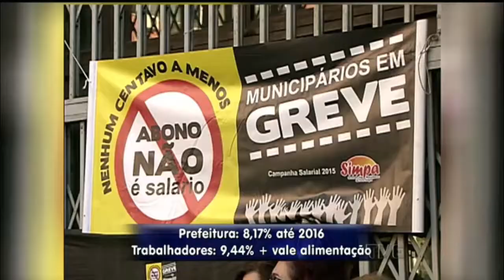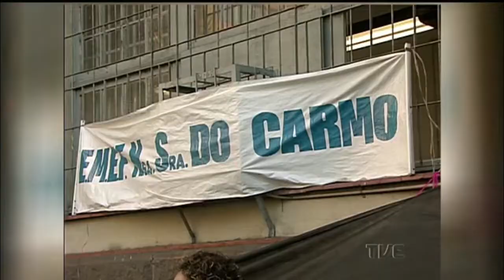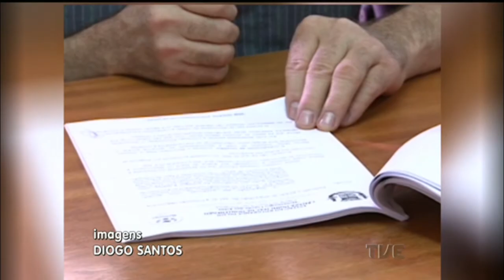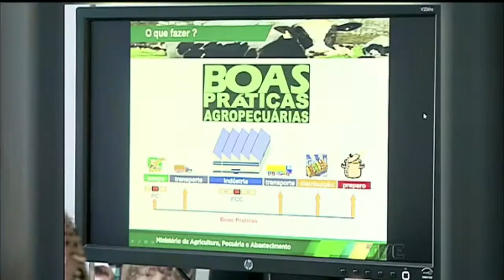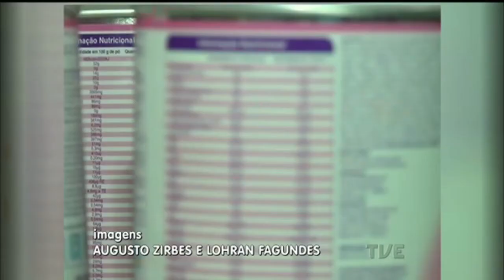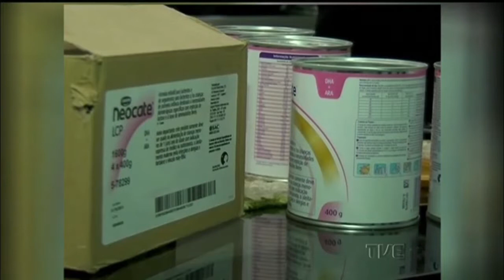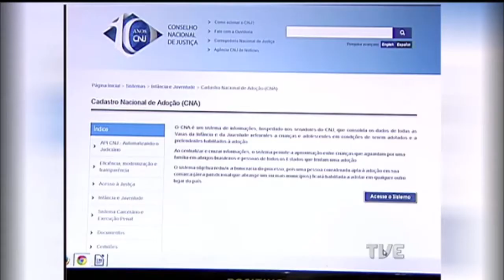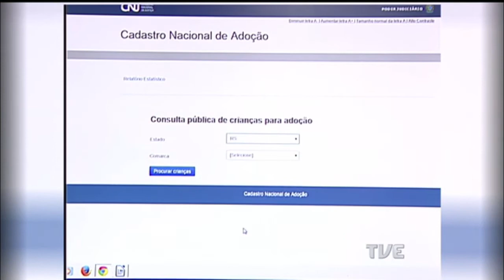Segunda Edição | TVE - 21/05/2015